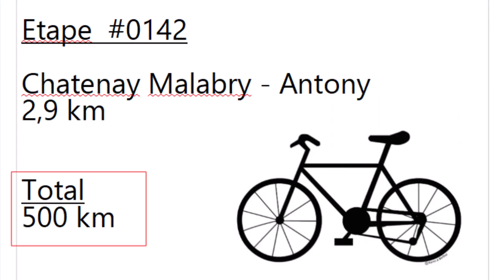#0142 - 92 - Chatenay Malabry - Antony - 2.9 km (500 km)